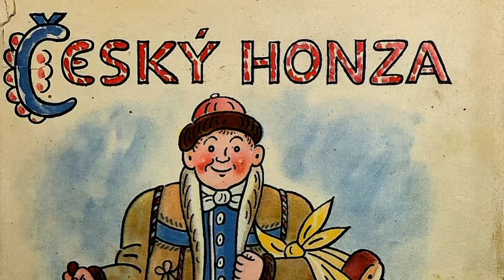Český Honza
audio pohádka